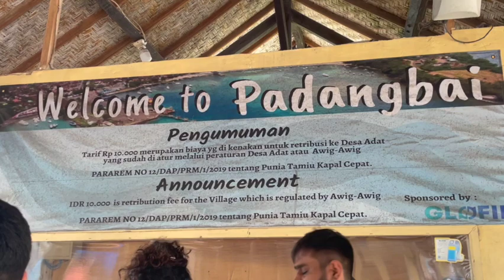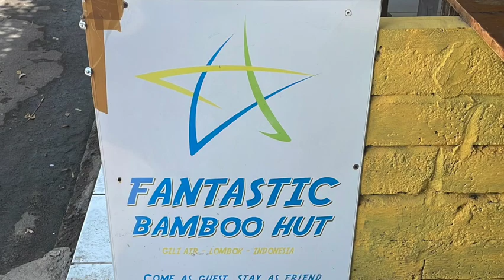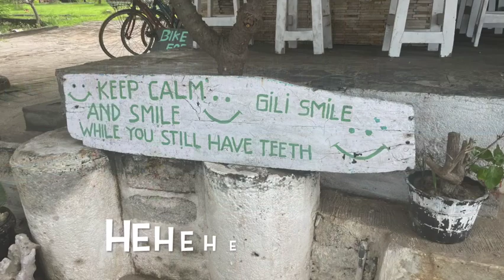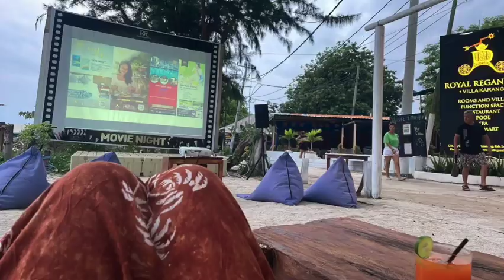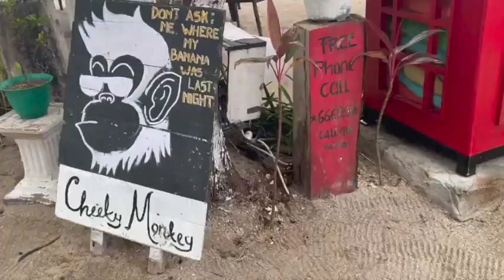Gili Air - Lombok - The Most Beautiful Island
I had an incredible time on Gili Air, Lombok, spending six wonderful days on this stunning island. The boat ride to and from the island may have been a bit bumpy, but the experience was absolutely worth it. During my stay, I had the pleasure of diving with Rozi as my buddy on two unforgettable dives. Her companionship and expertise made the dives even more enjoyable and memorable. Gili Air offers a unique blend of natural beauty, serene beaches, and vibrant underwater life, making it a paradise for travelers seeking relaxation and adventure alike.

Gili Air is the middle island among the three Gili Islands off the coast of Lombok, Indonesia. Here are some key points about Gili Air:
1. Size and Atmosphere: Gili Air is smaller and quieter compared to its neighboring island, Gili Trawangan. It strikes a balance between relaxation and activities, making it popular among travelers seeking a peaceful yet lively island experience.
2. Accommodation: The island offers a range of accommodation options, including budget-friendly guesthouses, boutique resorts, and beachfront bungalows. Visitors can choose from various types of accommodations based on their preferences and budget.
3. Beaches: Gili Air boasts beautiful sandy beaches with clear turquoise waters ideal for swimming, sunbathing, and beach activities. The beaches are relatively less crowded compared to Gili Trawangan, providing a more serene environment.
4. Snorkeling and Diving: Like all the Gili Islands, Gili Air is surrounded by vibrant coral reefs teeming with marine life. Snorkeling and diving are popular activities here, offering opportunities to explore colorful corals, tropical fish, and possibly sea turtles.
5. Nightlife and Dining: While Gili Air is quieter than Gili Trawangan in terms of nightlife, it still has beachfront bars and restaurants where visitors can enjoy live music, sunset views, and delicious meals. The island offers a mix of local Indonesian cuisine and international dishes.
6. Activities: Apart from snorkeling and diving, visitors can engage in other activities such as kayaking, stand-up paddleboarding, yoga classes, and beachside massages. The island also has bicycle rentals for exploring its scenic paths and villages.
7. Community and Culture: Gili Air has a friendly local community, and visitors can experience the island's culture through interactions with locals, attending cultural events or ceremonies, and trying local food specialties.

Overall, Gili Air is a charming island destination with a relaxed vibe, natural beauty, and a range of activities to suit different preferences, making it a favorite among travelers exploring the Gili Islands.

I stayed at Fantastic Bamboo Hut it was rustic but I loved it they were so friendly and you were made to feel like family highly recommended.